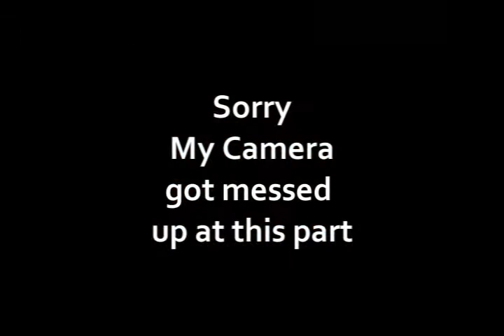Vermont Fine Arts Festival '08 Classical Performance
Filmed in Graphicfaolodiscilain hall in Musicopolis, Vermont at the Fine Arts Festival.